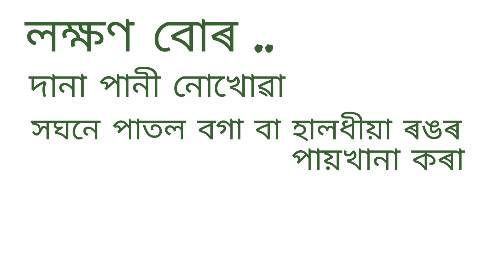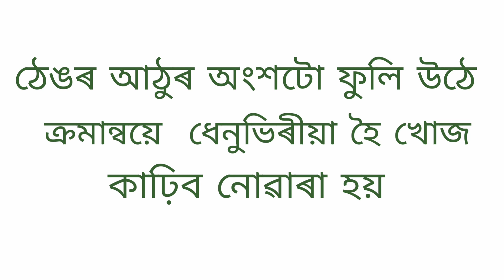হাঁহৰ বিভিন্ন ৰোগ আৰু প্ৰতিকাৰ| Duck farm in assam| assam duck farming| Assamese farmer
হাঁহৰ বিভিন্ন ৰোগ আৰু প্ৰতিকাৰ| Duck farm in assam| assam duck farming| Assamese farmer, hahor bemar

Topic covered :
1. Duck farm in assam
2. Duck farm in guwahati
3. Assam duck farm

আহক আমি সকলোৱে মিলি কিছু পৰিমাণে হলেও নিবনুৱা সমস্যা সমাধান কৰো |